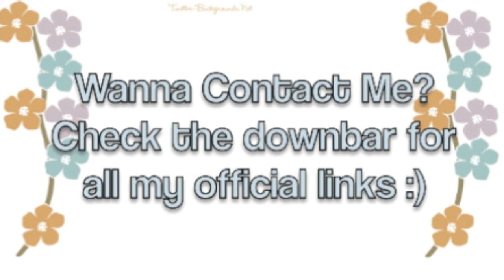Discounted Beauty Products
My favorite authentic & reliable discounted beauty product sites!

Hey Meghan you look blonder/ tanner! ummer-challenge.html

Top- Charlotte Russe
Earrings- Made by TaraBeautyxo :)

Nails- Sally Hansen Insta Dry in Blue Away

FTC: I purchased everything aside from NYX shadows & blushes which were sent to me for review from Beauty Joint. I made my first purchase with my own money from the site, and I stand by their service 100%. All opinions are my own & I am not being paid or compensated for this video in any way.

View comments, related videos, and more